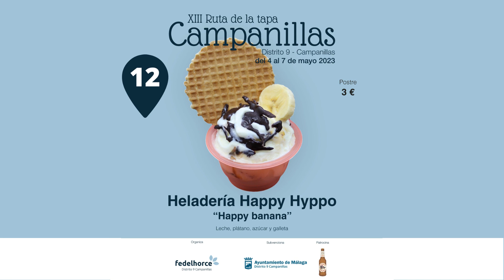Presentación XIII Ruta de la Tapa de Campanillas 2023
Hoy hemos presentado la XIII Ruta de la Tapa de Campanillas 2023. Disfruta de la ruta del 4 al 7 de mayo. ¡Te esperamos!